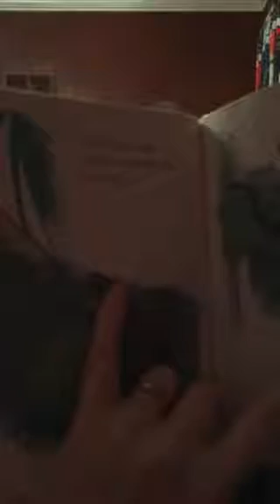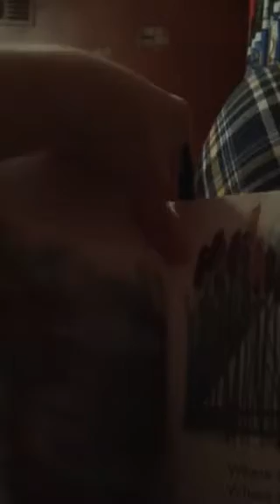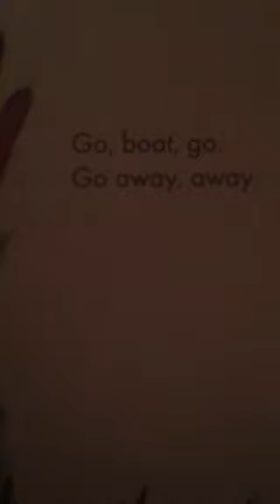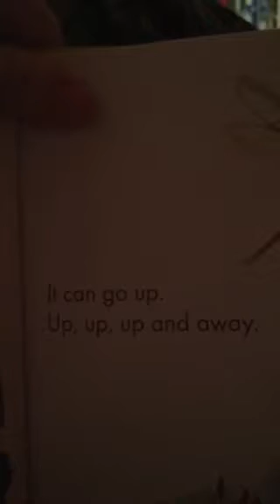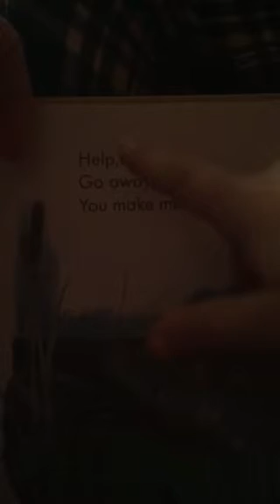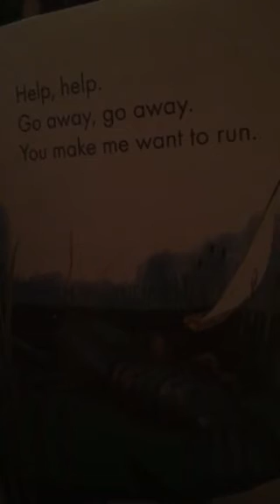Maeson learning to read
He wanted to read a story to grandma bunny and papa Jon